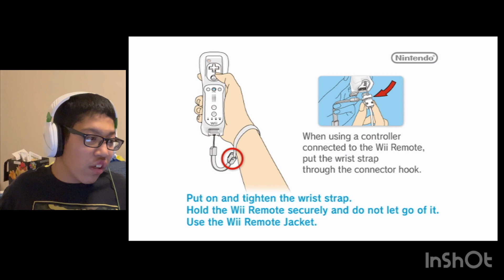Super Mario Galaxy: Part 8